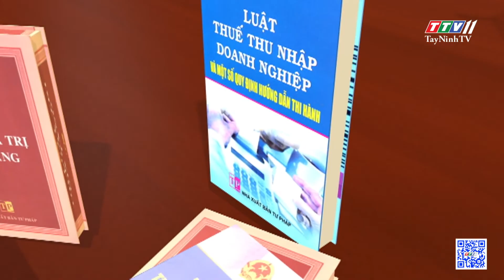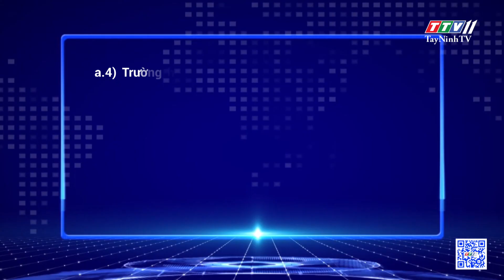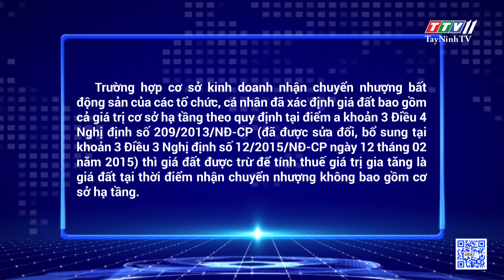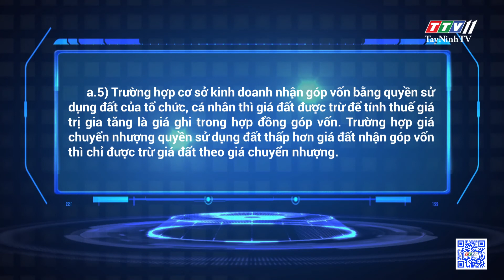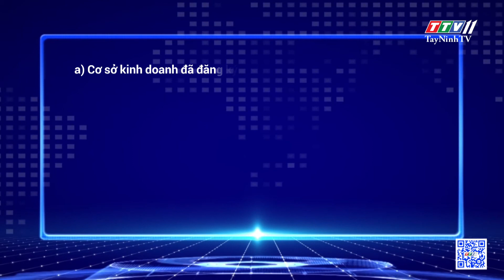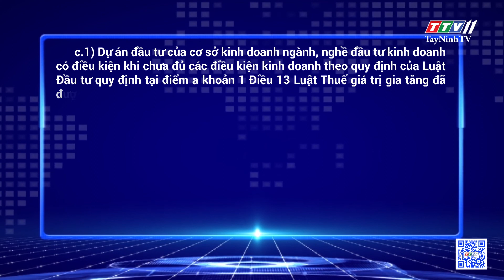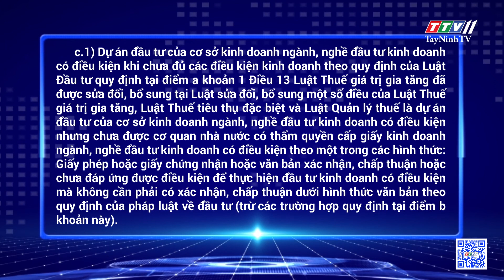Hướng dẫn thi hành Luật Thuế giá trị gia tăng | THÔNG TIN PHÁP LUẬT THUẾ | TayNinhTV